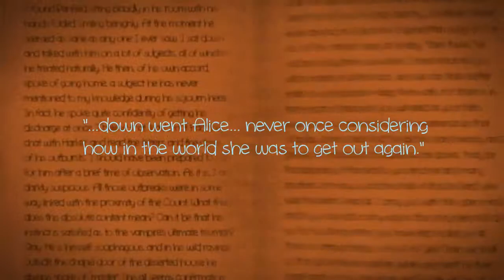Timeless Gems' Boss Battles, The White Rabbit (Alice in Wonderland)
Your favorite storybooks come to life in Soul and Vibe's match 3 game, Timeless Gems! Get ready to catch the elusive White Rabbit in Chapter 1 of Alice's Adventures in Wonderland! Alice's Adventures in Wonderland is the 1st book featured in the Timeless Gems library!

Each storybook in the Timeless Gems library features six unique bosses! Play Alice's Adventures in Wonderland, The Wonderful Wizard of Oz, Dracula, Peter Pan, and The Jungle Book!